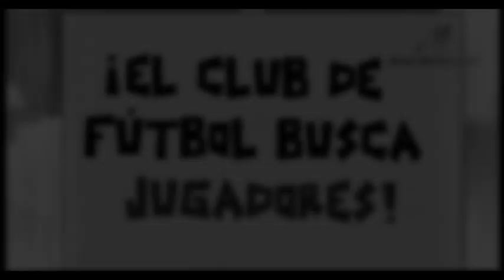{AMV} Héroes del Sábado - Raimon (Inazuma Eleven)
Canción: Héroes del sábado - La maravillosa orquesta del alcohol